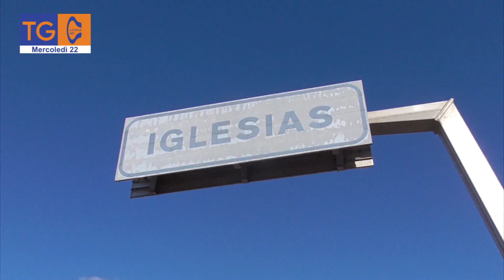Iniziano a delinearsi le forze in campo per le Amministrative di Iglesias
A poco più di due mesi dal voto, cominciano a delinearsi le forze in campo e i candidati alla carica di Sindaco per le Amministrative del comune di Iglesias.

TG40
mercoledì
22/03/2023